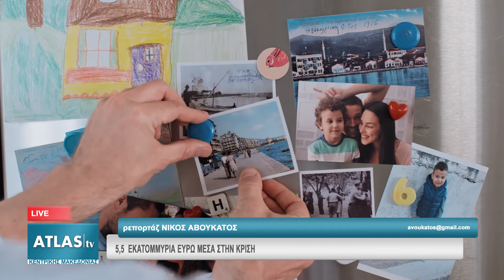ΜΕΓΑΛΗ ΕΠΕΝΔΥΣΗ: 5,5 ΕΚΑΤΟΜΜΥΡΙΑ ΕΥΡΩ ΜΕΣΑ ΣΤΗΝ ΚΡΙΣΗ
Μία σημαντική επένδυση που αφορά το τμήμα παραγωγής γιαούρτης ολοκλήρωσε πρόσφατα μεγάλη γαλακτοβιομηχανία της βόρειας Ελλάδας, στις εγκαταστάσεις της στα Κουφάλια Θεσσαλονίκης. Πρόκειται για μια επένδυση 5,5  εκ. ευρω.